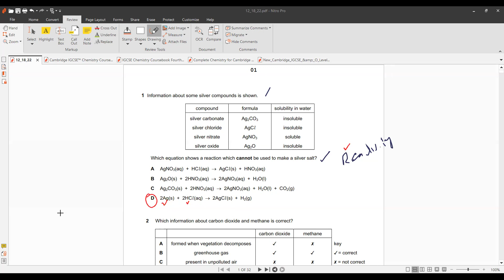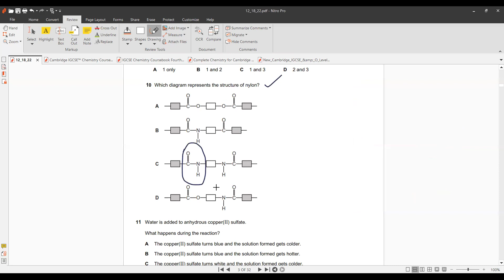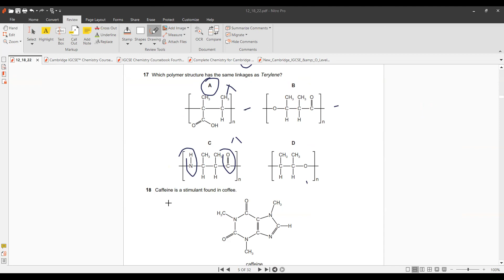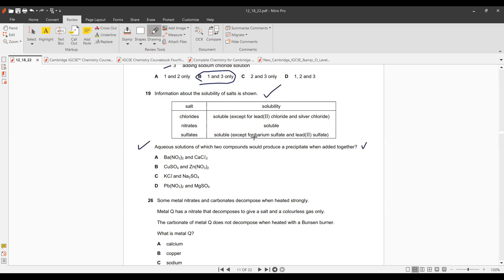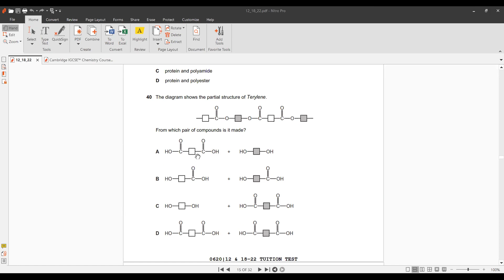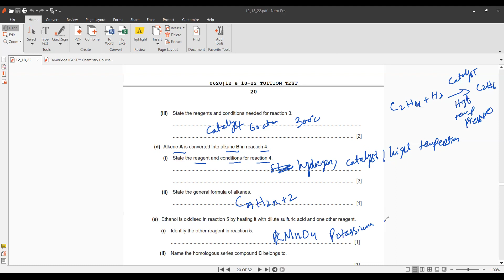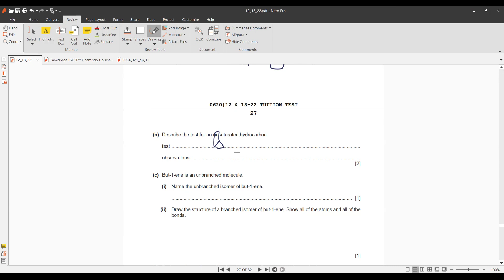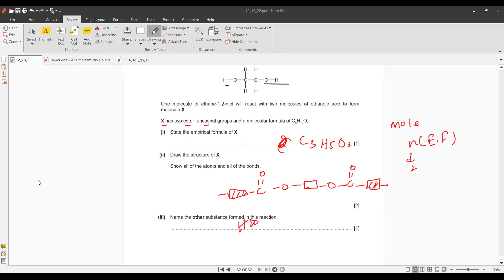0620/5070 |ORGANIC CHEMISTRY & SALTS | EXAM STYLE QUESTIONS